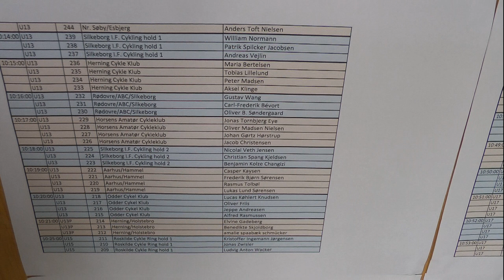DM i Holdløb 2014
Danmarksmesterskabet 2014 i Holdløb i cykling blev afholdt i Horsens. Glimt fra begivenheden.